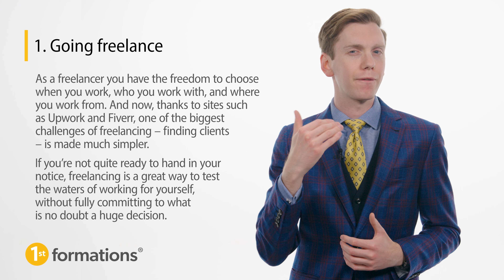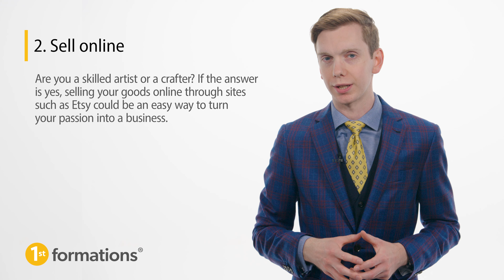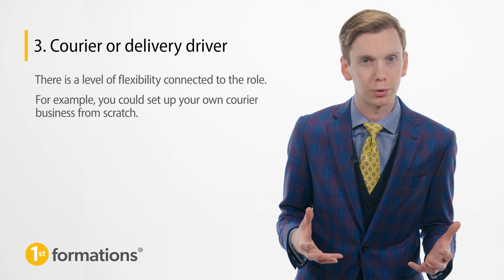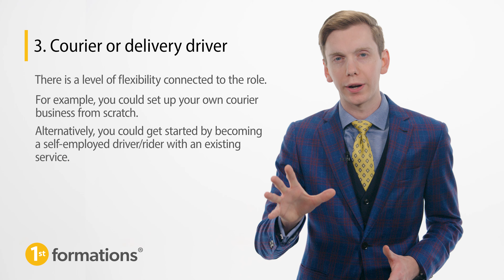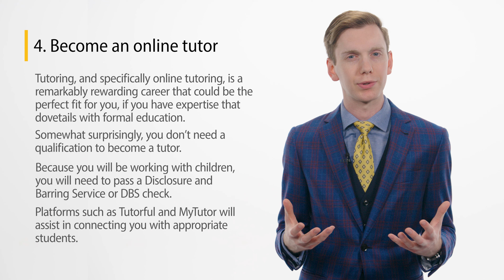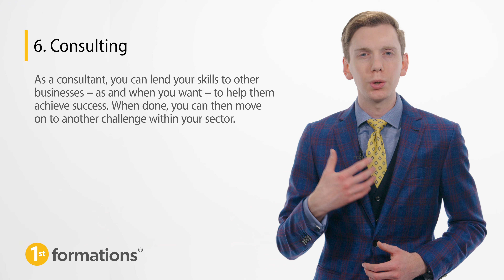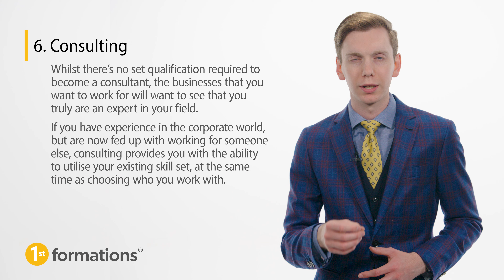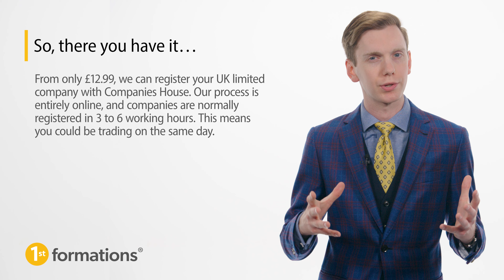7 simple ways to become your own boss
Have you ever thought about starting your own business? In this video, we reveal 7 easy ways you can quickly become your own boss. Whether it’s a side hustle or a full-time endeavour, these ideas are perfect if you’re a business owner in waiting but haven’t had that flash of inspiration just yet.

Useful Links:
GOV.UK -  Disclosure and Barring Service (DBS) check

Shopify -  Shopify thinks dropshipping is still worth it in 2024

Blogs:
1st Formations - Do you need to register a business?

1ST Formations - How to write a business plan as a start-up

1ST Formations - Business licences – does your startup need one?

Chapters:
0:00 Intro
0:57 No. 1 - Going freelance
1:58 No.2 - Sell online
3:07 No.3 - Courier or delivery driver
4:08 No.4 - Online tutor
5:19 No.5 - Childminding
6:18 No.6 - Consulting
7: 20 No.7 - Dropshipping

About 1st Formations:
1st Formations is the UK’s leading company formation agent. Founded in 2014, we have formed over 1 million companies and helped thousands of clients to grow their business with expert advice on limited companies, reporting requirements, and corporate governance.